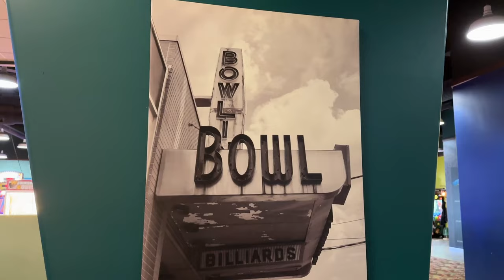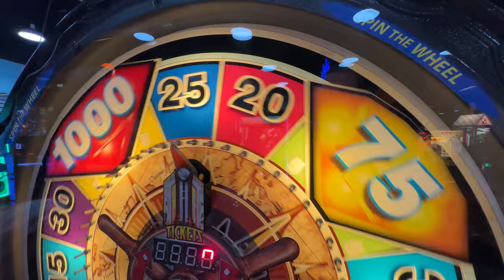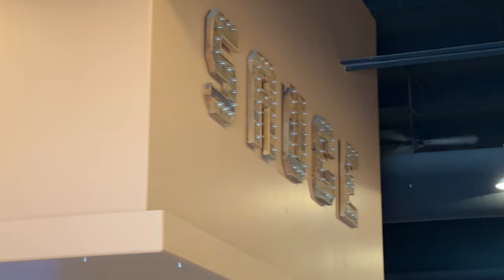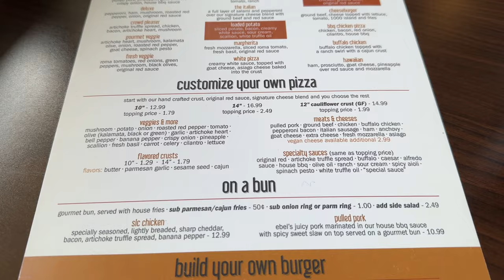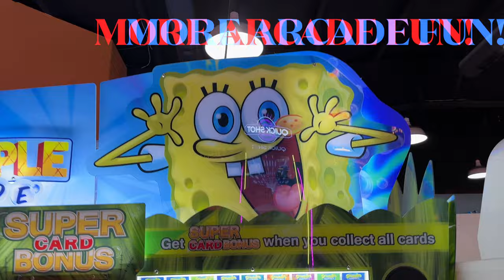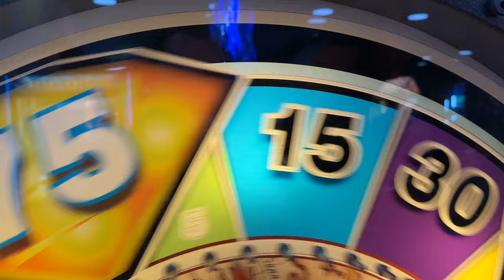Fun Things To Do In Traverse City | Incredible Mo’s!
Join us today as we head to Incredible Mo’s just south of Traverse City! This 35,000 sq/ft family fun center is jam-PACKED with a full arcade, 16 bowling lanes, 3 escape rooms, a 2 STORY laser tag arena, banquet hall AND a full service restaurant. Incredible Mo's is one of the premiere places to take your family while visiting Traverse City. Let us show you what its all about!

Chapters:
Intro 0:00
Bowling 0:13
Arcade 0:33
Sauce 2:45
Menu 2:55
Appetizers 3:42
Pizzas 4:22
More Arcade Fun! 5:54
Redemption 7:04
Wrap Up 7:52

Incredible Mo's is located at 1355 Silver Lake Crossings Blvd, Grawn, MI 49637

Welcome to the Traverse City Guide - the ULTIMATE resource for visitors and locals alike!

We pride ourselves on providing mouth-watering restaurant reviews, exciting city walk-throughs, and unforgettable adventures for you and your family to enjoy when you make your way to Traverse City, Michigan.

Our guide is designed to be a valuable tool for locals as well. Whether you're a longtime resident or new to the area, we're here to help you discover new places to eat, explore, and experience the best that Traverse City has to offer. So what are you waiting for? Let's dive in and discover all the hidden gems that Traverse City has to offer!

We hope that you'll be able to make a T.C. Bucket List in the meantime!

Suggested T.C. Guide Videos!